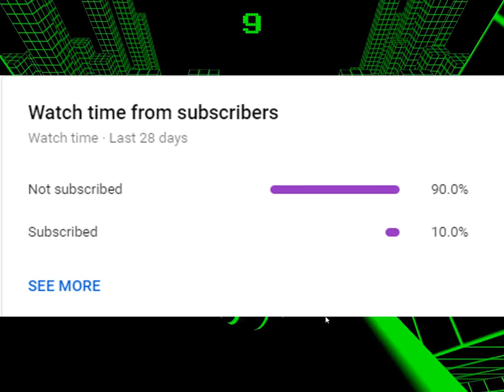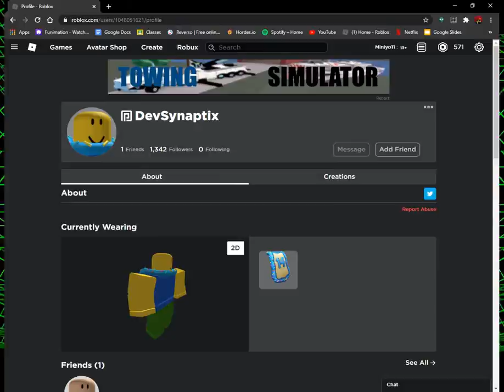Fall guys is being stolen...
Fall guys is being stolen on roblox by many developers but today i'm gonna talk about one that survived the fall guys purge.

also if you were wondering what game i was using for gameplay here ya go